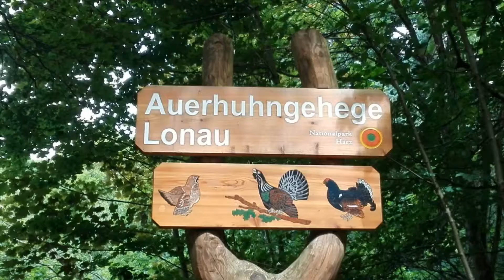🔴 TEASER 3 • Juni • LOCAL GUIDES • HERZBERG am HARZ ... 🙂🌍🙂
Wir entdecken die Welt - entdecken Sie mit!

Ob als Hobby, um sich die Zeit zu vertreiben, oder ganz nebenbei, wenn man eh auf Tour ist - Aktivitäten als Local Guide machen Spaß, sind lehrreich und man hilft anderen auf deren Suche nach den richtigen Orten und Daten!

Mich animiert das Hobby zu Radtouren, mit denen ich schon ganz gut abgenommen habe!

Local Guides ist also ein toller Trick den inneren Schweinehund zu überwinden und nach draußen zu gehen!

Wenn man, zusammen mit anderen, Maps aktuell halten möchte, animiert einen das Hobby auch dazu neue Orte und Locations auszuprobieren - so bricht aus dem alltäglichen aus und beleibt jung!

Einfach mal ausprobieren - es ist toll etwas neuen zu lernen!

🌲 Glück auf! ... 🙂🌍🙂